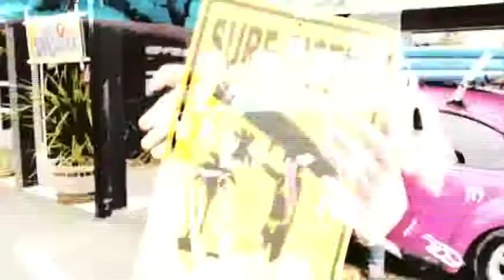Surf in Tofino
Keep your warm water Hawaii, we scoff at your sharks on the Australian Gold Coast. True Canadian surfers, engaged in their peculiar spiritual obsession with nature, don't mind strong winds, icy water, rugged coastlines and patrolling packs of killer whales.